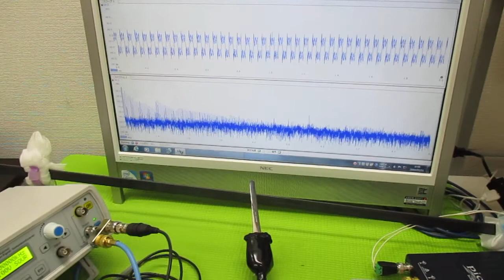オリジナル超音波（超音波テスター・超音波発振制御プローブ） ultrasonic-labo